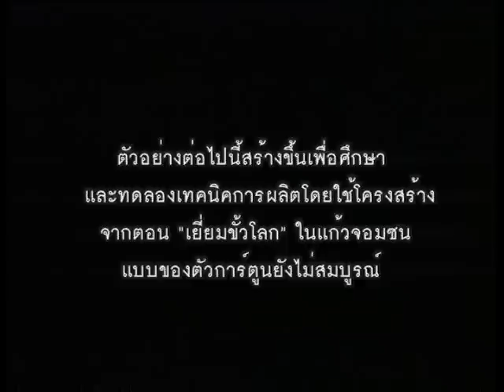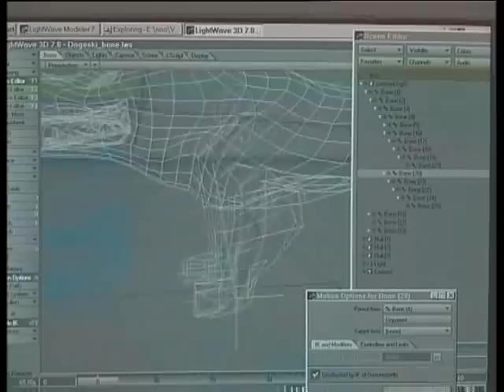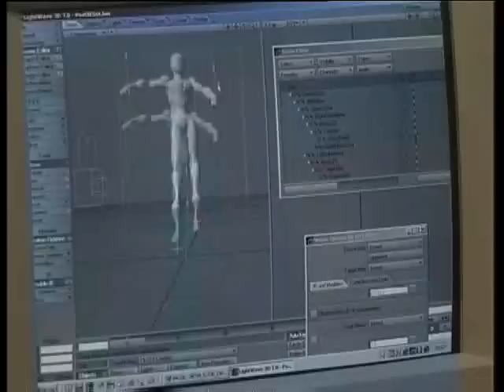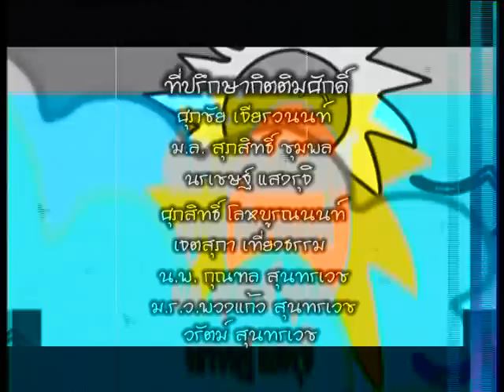แก้วจอมแก่น ๐ - Little Leader Geô 0 - Kéo Siêu Quậy 0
A fun, wonderful story about Little Geô (read her name phonetically as in Español or Italiano), an intelligent little girl who dearly loves her family, friends, and fun! Each teaches a good, useful lesson. This part is an experiment.

Câu chuyện vui vẽ của nhỏ Kéo, một nhỏ quậy không ít. Nhưng Kéo cũng rất thương gia đình và bạn bẻ. Mỗi chụyện có dạy một bài học đạo đức cho trẻ em. Phần này là thử nghiệm.